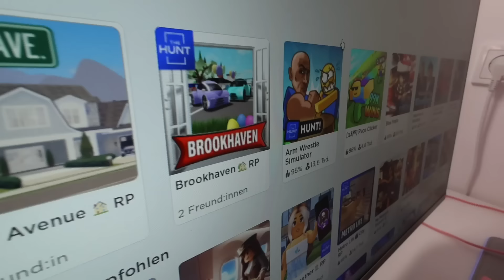BARRY besucht LAMI Zuhause 🏠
Lamis Kanal:  @LAMI

LAMI lädt Barry ein auf ein Treffen! 😳